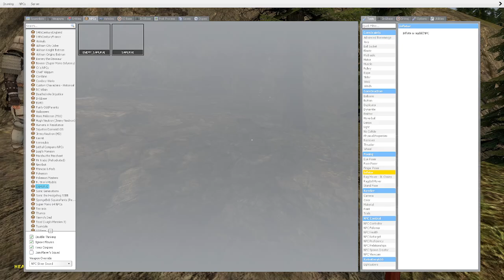Knight vs Samurai - 14th Century Battle - Garry's Mod